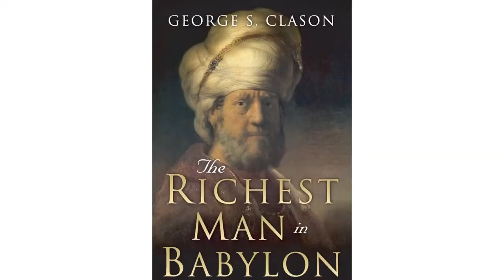Conversations With Eki:Ep 9: | How To Save & Invest Your Money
Conversations With Eki” is a YouTube talk show that showcases individuals that are striving and breaking boundaries in their businesses and careers. Today’s episode I have a chat with Tallulah Doherty Adetona, she is a media personality and entrepreneur. She is the founder of WowNails & Confetti Beauty.

Keep watching and don’t forget to hold your pen and notepad as you will be learning a lot from this talk show.

Feel My Rhythm: Redline